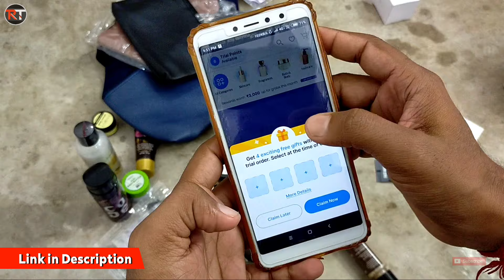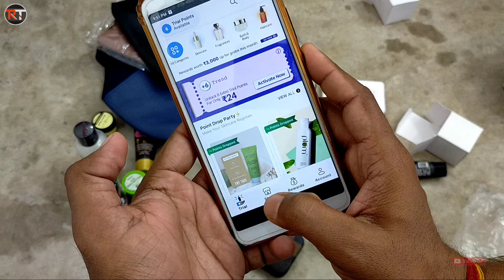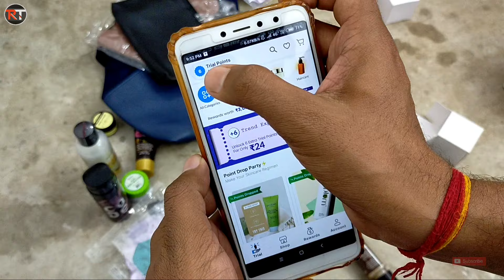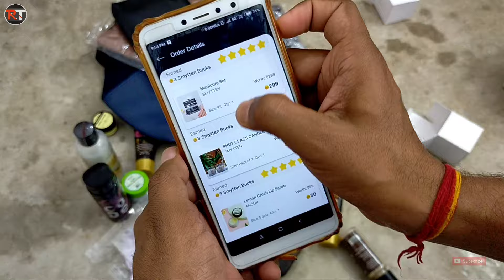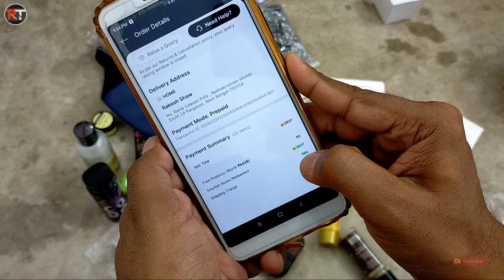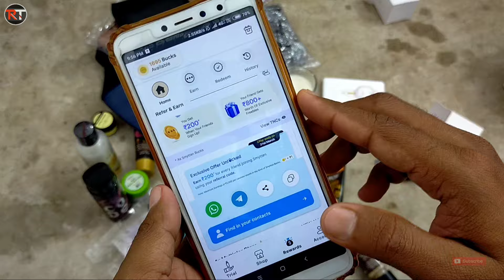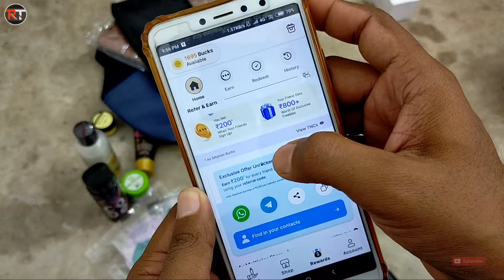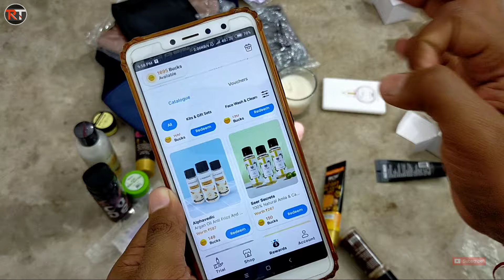22 Products 100% Free Order in Online live Unboxing Order Proof | 100% Free Shopping Offers 2024 🔥🔥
name : rakeshtech100

name : rakeshtech100